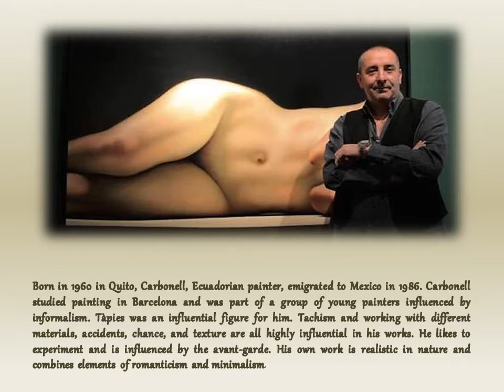Santiago Carbonell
Santiago Carbonell - Paintings

Pianist: André Mehmari